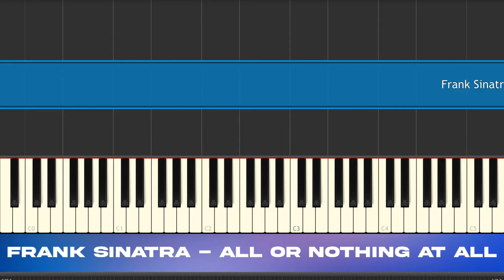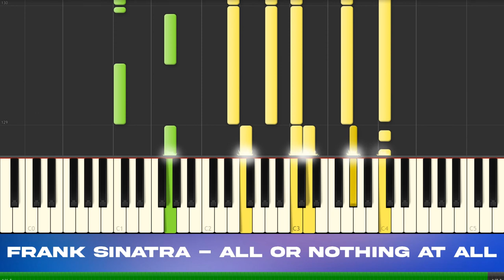All Or Nothing At All - Frank Sinatra // Jazz Lounge Piano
A jazzy lounge-style cover of Frank Sinatra's famous song, All Or Nothing At All. It is playable, if you have very large hands, or just by omitting some of the far apart notes in the right hand. Enjoy the piece from one of the world's greatest singers ever!